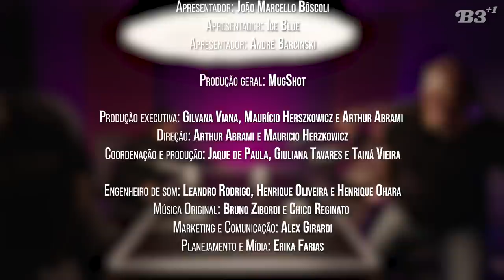B3+1 EP06 | Os Piores Shows Das Nossas Vidas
Quer clima gostoso? Vai pra Ibiza!
- Shows ruins com polêmicas.
- Ice Blue perdido no México com direito a uma história cheia de plot twist.
- Chamada para haters pro João.
- André Barcinski e a história de uma foto exclusiva do Raul Seixas com o Paulo Coelho.
- Penhasco do Benja.
São apenas alguns ingredientes deste episódio que está o puro suco do B3+1! Dá plaaaay \m/

Ficha Técnica
Hosts:
Benja Back
João Marcello Bôscoli
Ice Blue
André Barcinski

Produção geral: MugShot
Produção executiva: Gilvana Viana, Maurício Herszkowicz e Arthur Abrami
Direção: Arthur Abrami e Mauricio Herzkowicz
Coordenação e produção: Jaque de Paula, Giuliana Tavares e Tainá Vieira
Engenheiro de som: Leandro Rodrigo, Henrique Oliveira e Henrique Ohara
Música Original: Bruno Zibordi e Chico Reginato
Marketing e Comunicação: Alex Girardi
Planejamento e Mídia: Erika Farias
Direção de vídeo: Rodrigo Portela
Produtora: Terra Preta Produções
Câmeras: Thiago Silva e Evelyn Costa
Técnico de captação: Ulisses Sullivan
Edição e finalização: Kelly Pires

As opiniões expressas aqui são tão e somente as opiniões do autor e não expressam, direta ou indiretamente, as opiniões de outra(s) pessoa(s) ou grupo(s) envolvidos na produção e/ou distribuição do programa.